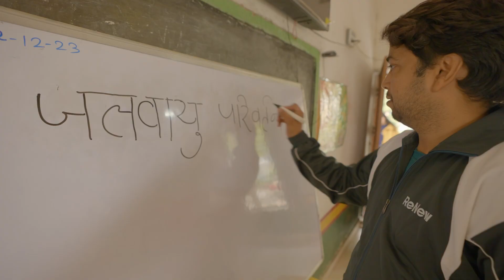10+ GW Milestone | Message from Chairman and CEO Sumant Sinha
ReNew is committed to doubling its clean energy capacity and achieving carbon neutrality by 2040. Founder, Chairman, and CEO Sumant Sinha shares his thoughts on the historic 10 GW+ milestone—and the way ahead.